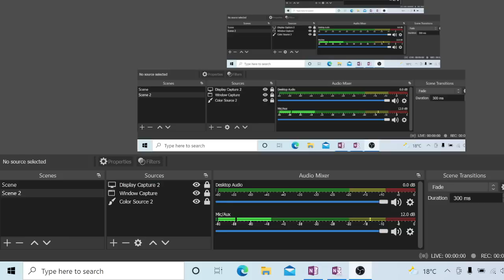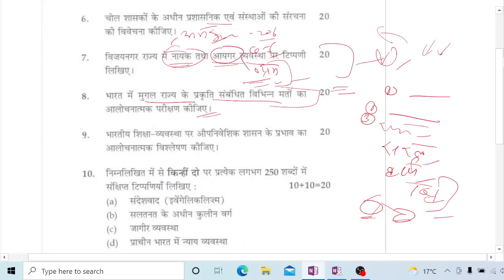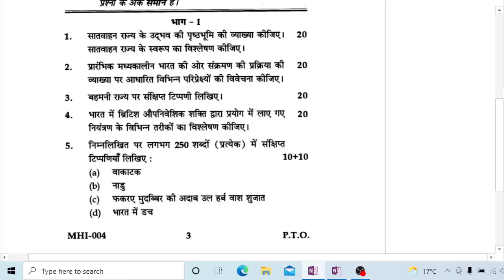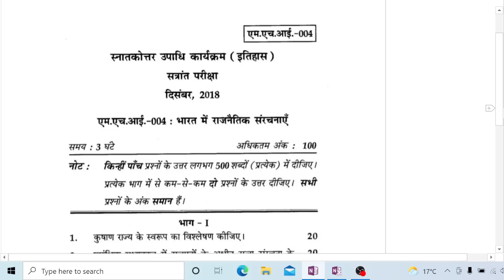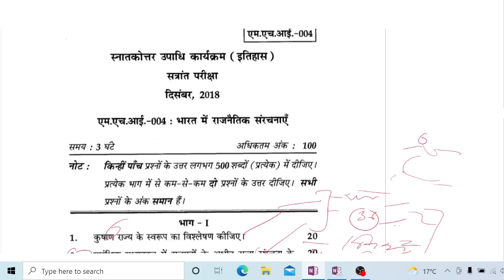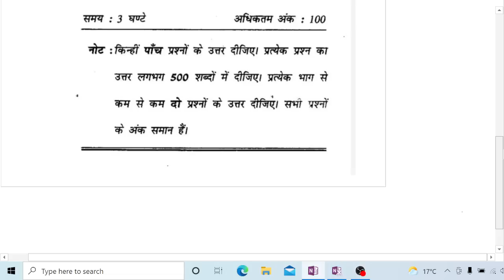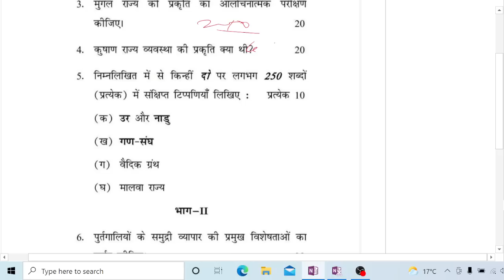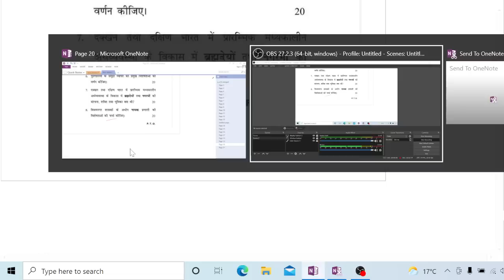MA History IGNOU : MHI-04 - भारत में राजनीतिक संरचना || Solved Questions Paper ||2016-22 ||The E Nub